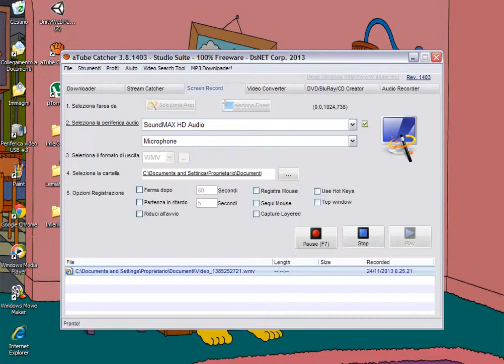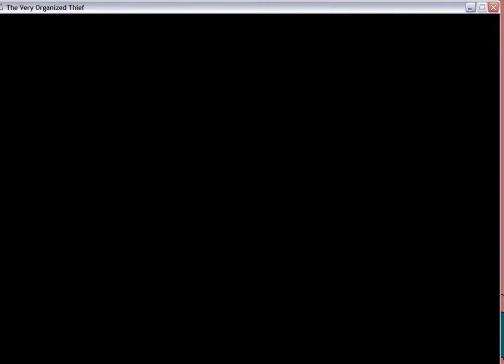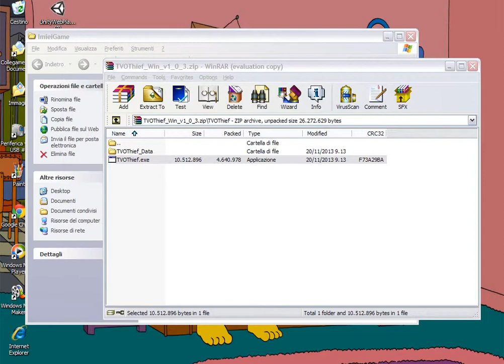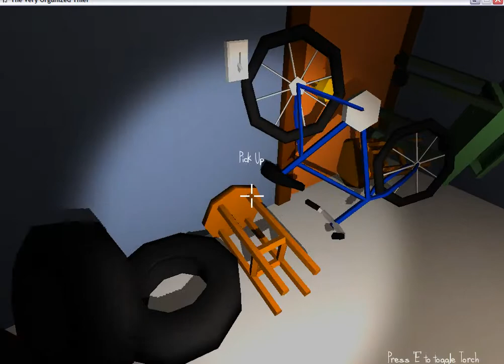Cazzeggio Totale Su The Very Organizied Thief PARTE1# [LO STUPRATORE E IL LLLLADRO CHE NON RUBA]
Gioco veramente fatto bene ecco a voi il video raga al prossimo video ci sarà forse Misterior

Poi ci sarà un gamplay sul gioco di Lumberi Island e dopo di che continueremo le parti di the very organized thief ;)